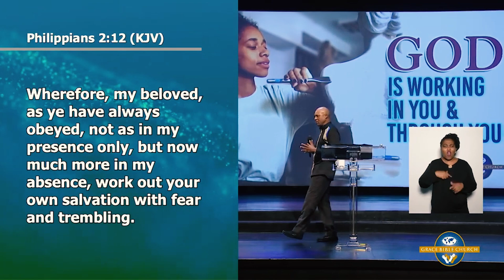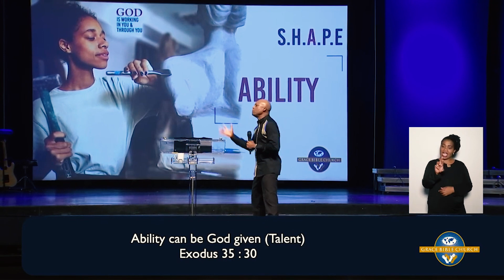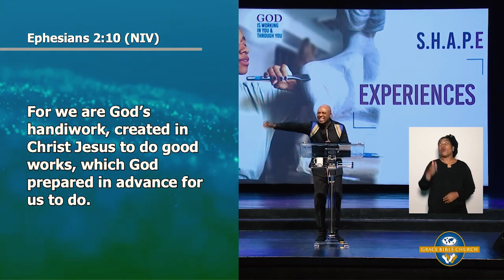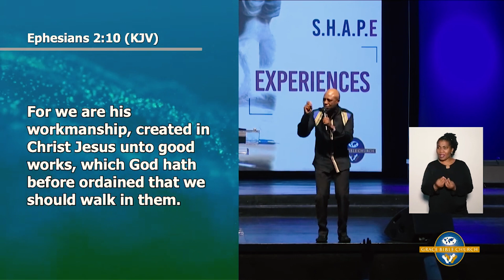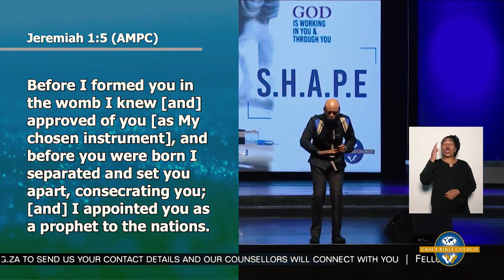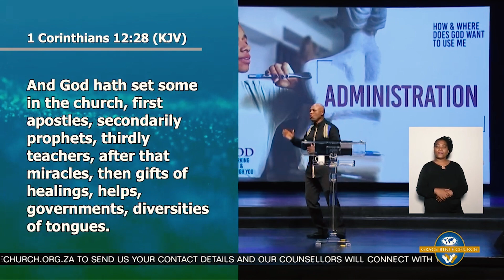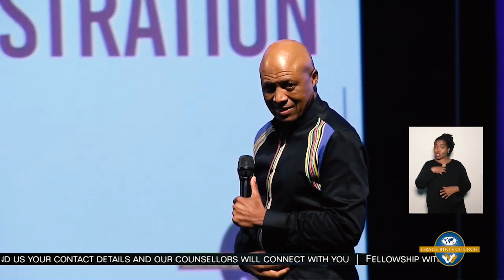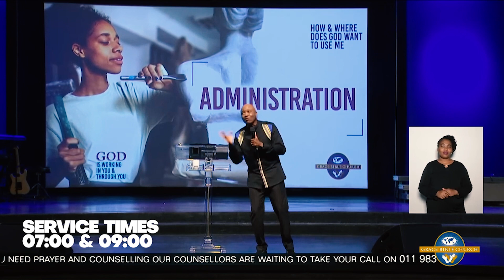God is working in you and through you (part 2) - Bishop Mosa Sono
Bishop Mosa Sono
Word of God: God is working in you and through you - Philippians 2:12-13

The Bible didn’t say that we should work for our salvation but rather work out our salvation.
Salvation is a whole comprehensive word and after we have received Christ we need to take responsibility for our lives to grow into full maturity of our lives.
We are here on this earth on borrowed time and we have a mission to accomplish.
We want to identify how God has shaped us so that we find out purpose. All experiences are there to help equip us.
We need to know what our S.H.A.P.E is. When God created us He created us with gifts and talents.
Ephesians 2:10
Before you came into this world there were good works prepared for you to fulfill. God molded and put inside of you everything that you need to fulfill your assignment.
No matter how small your assignment may be but your assignment is needed.
We are God’s masterpiece, your assignment was set long ago.
You are one in a million, there is no one like you so you can’t live a mediocre life.
Jeremiah 1-4
God approved of you
Romans 11:36
These gifts came by God’s grace and when you operate in your gift the grace of God will be upon your life. When you operate in your gift you will succeed where others are failing.
Everything in life you can do it again but when it comes to your life there is no second take.
What triggers your gift and your passion is when you meet someone who is in line with your passion.
If you don’t know where you belong then serve wherever, there is a place where you serve in it your baby will leap.

Never yield to the tendency of saying things are so bad that nothing can change it.
These works were planned for you long ago, predestined by God. You are not here by mistake.
Your journey becomes a school that equips you for your purpose.
Don’t go through life with no passion, you are God’s masterpiece.
Don’t try to dissect your life, your life must be continual because who you are is hardwired into your DNA.

The gift of leadership is the divine enablement by God to cast vision, motivate, and direct people to harmoniously accomplish the purpose of God or the organization

Vision motivates people. Leaders make things work and make a plan.

1. The gift of administration - 1 Corinthians 12:28. Even though administration comes from God but it is needed everywhere.
For a church to operate well is not just about good preaching but good administration/government.
Administration means to pilot or steer. It speaks to directorship
Acts 6:1
What is done in the church is hindered by poor administration.
Exodus 18:14
Once what you are doing grows there are other people who need to come on board.
The gift of administration is the divine enablement to help us understand how an organization functions.

 Traits of administrative people:
1. Develop strategies or plans to reach identified goals
2. The assist in organizations to be more effective
3. They create order in organizational chaos
4. Manage or coordinate a variety of responsibilities to accomplish a task

Let’s operate at the high level that God has created us.

Distinctive of people with the leadership gift:
1. Provide direction for God’s people or ministry or organization.
2. Motivates others to perform to the best of their abilities
3. Present the big picture for others to see.
4. Model the values of the ministry/organization
5. Take responsibility and establish goals

You don’t need to use leadership as a position. Let your actions of leadership do the talking.

May you never live a life that is beyond your purpose.